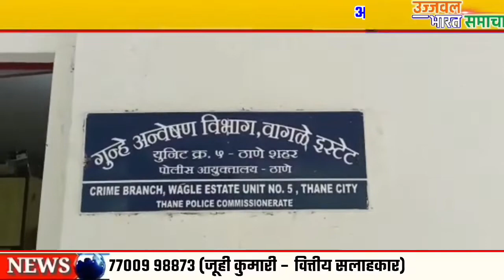24 लाख रुपये के साथ अफ्रीकन नागरिक को ठाणे क्राइम ब्रांच यूनिट ने किया गिरफ्तार.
एक अफ्रीकन नागरिक को गिरफ्तार कर उसके पास से २४ लाख रुपयों की कोकीन ठाणे शहर पोलिस की क्रम ब्रांच यूनिट ने बरामद किया है ।
ठाणे क्राइम ब्रांच द्वारा गिरफ्तार यह है कोफ़ी चार्ल्स उर्फ़ किंग नामक आरोपी को ठाणे क्राइम ब्रांच यूनिट ने मुंबई के मुलुंड चेकनाका परिसर से   गिरफ्तार किया है । इसके पास से करीब २४ लाख रुपयों के कीमत का कोकीन पोलिस ने बरामद किया है, पोलिस का दावा है की यह वेस्ट अफ्रीका के रिपब्लिक ऑफ़ आयओरी  कोस्ट का नागरिक है इसके पास से रिपब्लिक ऑफ़ आयओरी  कोस्ट का पासपोर्ट और वीजा भी पोलिस ने बरामद किया है। इस घटना के विषय में पुलिस ने उज्जवल भारत समाचार से बात की

उज्जवल भारत समाचार मुंबई क्राइम डेस्क रिपोर्ट.